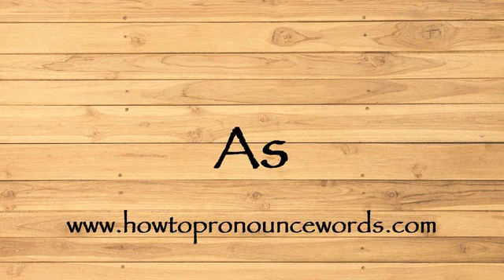How To Pronounce As ? How To say As New Video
To learn about "how to pronounce As in american english" topic , please

Our video is all about "how to say As in english" subject   but we   try to cover the   subjects:

-how to pronounce As in english

-how to pronounce As in british english

-how to pronounce As correctly

Take a deep breath and see the following video about how to pronounce As in english

how to pronounce As in american english is a WARM subject and I did my best to produce a YouTube video around this subject

That brings me to the end of the video, however if you desire more complimentary "how to pronounce As " pointers, visit our